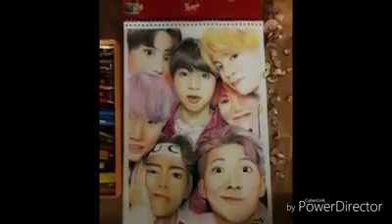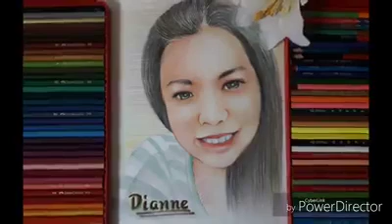Portraits by OFW SA GITNANG SILANGAN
Kadama×Artist